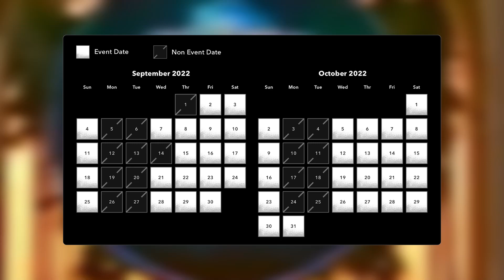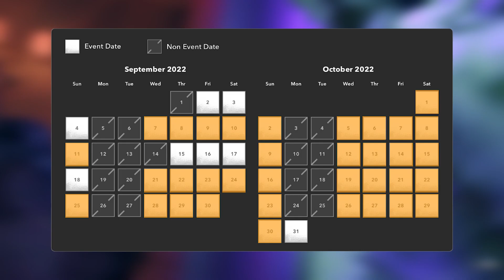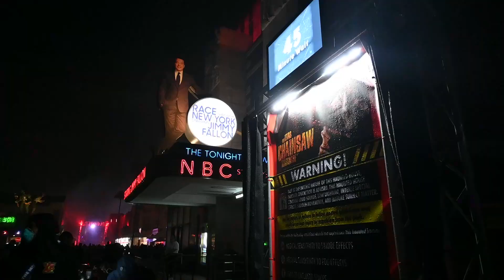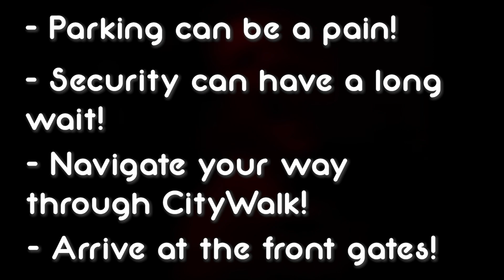Halloween Horror Nights 2022 | Best Times To Visit HHN31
In this video, we cover all of the information you'll need to know about the best times to visit Halloween Horror Nights 2022! We break down the differences between the September and October crowds as well as the differences in the crowd levels on the different days of the week.
Not only do we break down the days and months, but also some specific times of the day to help you get the most out of your visit.
We also talk about the crowds from last year's Halloween Horror Nights event (HHN30) and how we may see that trend continue into this year's HHN31.

There are a few different ways to beat the crowds besides showing up on slower days.

Also, we did already create a video about HHN Express Pass for Halloween Horror Nights 2022! Check that out right here:

Fast Forward To:
0:00 Intro
0:47 HHN31 Info
1:16 Best Times of Month
3:16 Best Times of Week
4:52 When To Arrive
5:42 Last Hour of Event
6:02 Closing